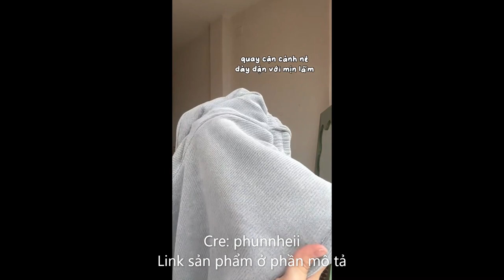HỌC SINH, SINH VIÊN ĐI HỌC MẶC GÌ?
Link sản phẩm:
Áo Nỉ Tay Dài Cổ Tròn Phong Cách Retro Dành Cho Nữ
Congrazio / gregio Áo Sweatshirt Dáng Rộng Cổ Tròn Nhỏ Thời Trang Xuân Thu Phong Cách Mới Cho Nữ
Áo Dệt Kim Dáng Rộng Phong Cách Đường Phố Thời Trang Mùa Đông Cho Nữ
Quần tăm ống rộng cạp chun nơ phong cách Hàn Quốc Aimee closet
Balo đi học nữ đẹp ulzzang hàn quốc, cặp sách học sinh cấp 2, cấp 3 B418
Set váy yếm kaki kèm áo thun kẻ co dãn chất đẹp hai màu
Quần Jean nữ MIYA ống rộng rách một gối thời trang unisex (Ảnh thật/Có sẵn)
QUẦN SOOC NỮ VẢI ỐNG RỘNG CẠP CHUN LƯNG CAO (Ảnh thật/sẵn)
Áo sơ mi dài tay vải thô mềm - Poplin Shirt - ufo.thebasic
[Hàng Sẵn] [Ảnh Thật] [Freeship] Giày Lolita Nữ Giày Búp Bê Cao Cấp Đế Cao 6cm Oxford Đen Khoá Ngang - CT03
Quần nỉ đông dày dặn ống suông mịn quần thể thao LOẠI 1 2monda
Chân váy kaki dáng dài trẻ trung năng động Váy chữ A chất liệu kaki cao cấp co giãn siêu hot
Giày mary jane nơ xinh KERRY mũi vuông cao 3cm quai ngọc phong cách vintage